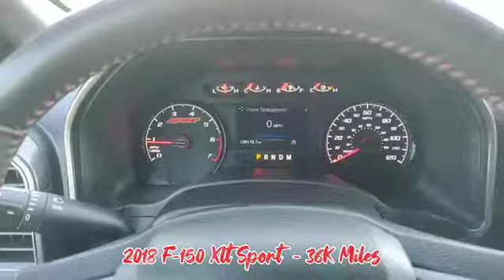2018 F-150 XLT Sport -³⁶k miles